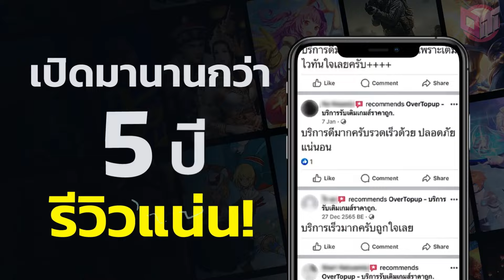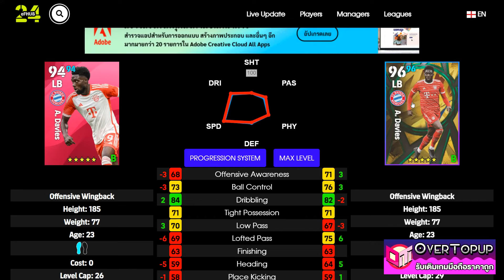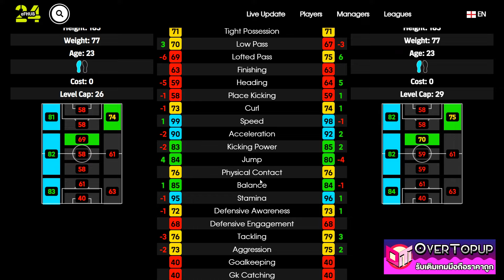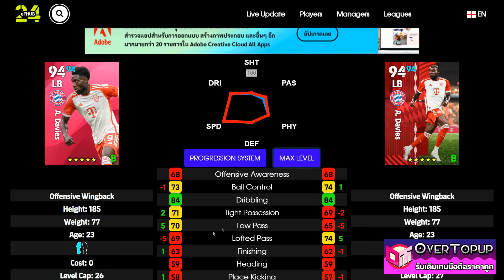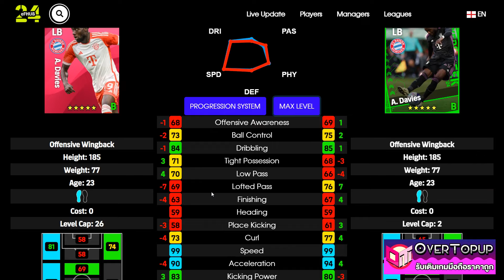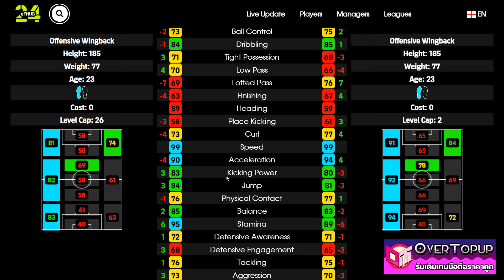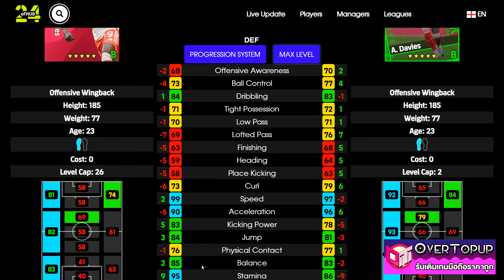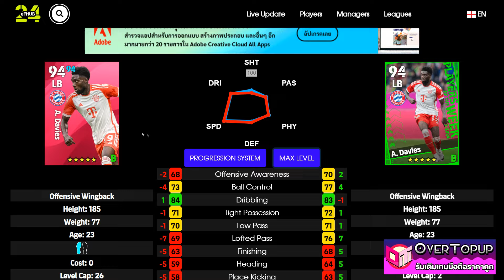eFootball™ 2024 เวอร์ชั่นไหนดีที่สุด A. Davies MOBILE 7TH ANNIVERSARY CELEBRATION